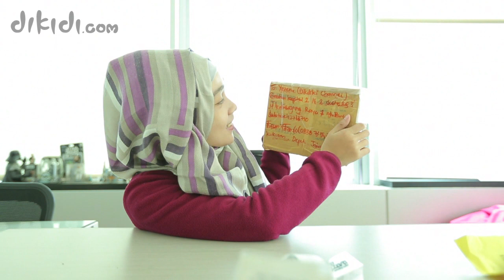MAEN TAMAGOTCHI - MELTEM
MailTime kali ini ka Yazena dapet mainan masa kecil...
Penasaran sama videonya yuk langsung liat aja kaka kece...